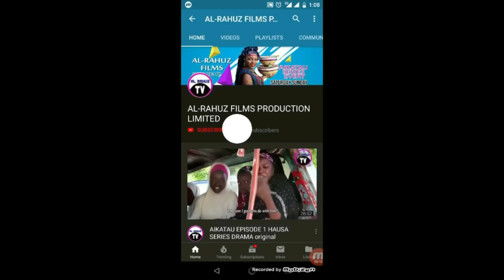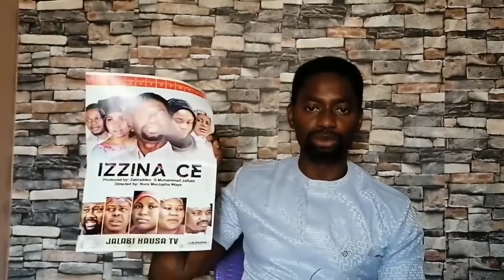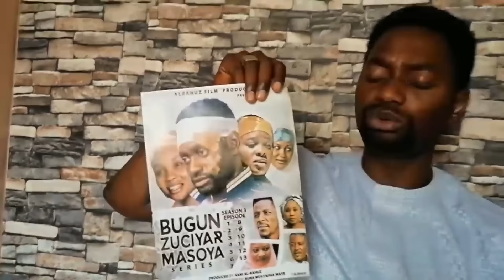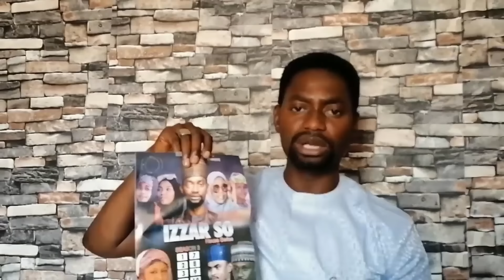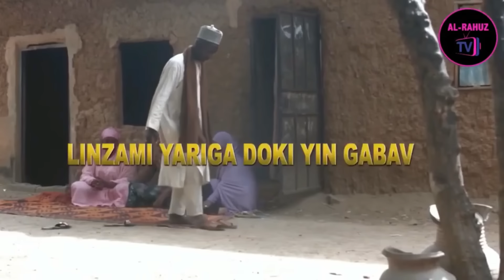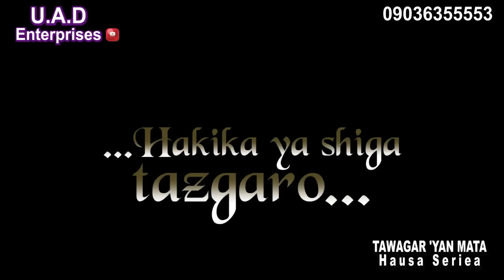BUGUN ZUCIYAR MASOYA EPISODE 33 WITH ENGLISH SUBTITLE